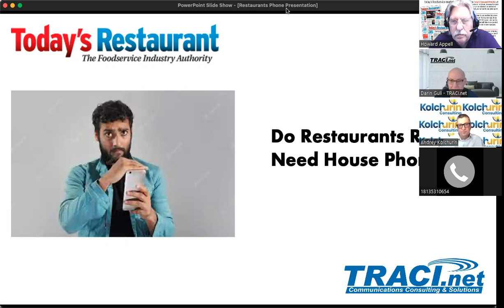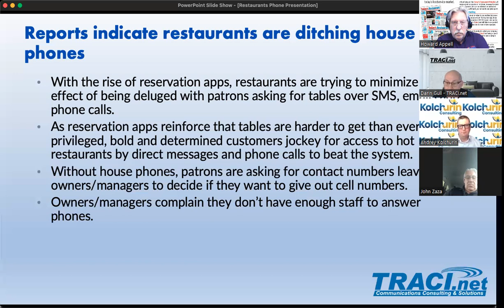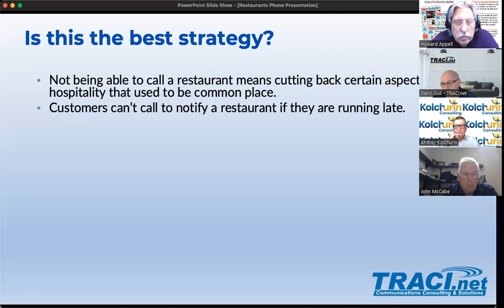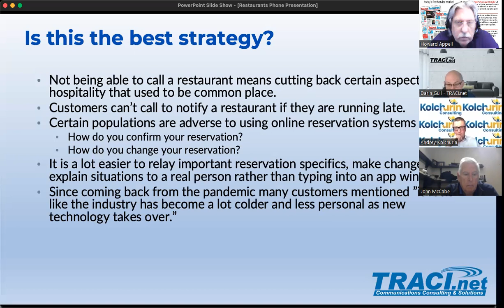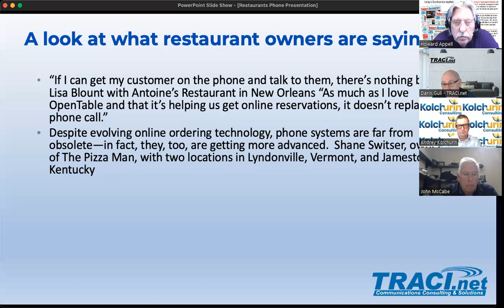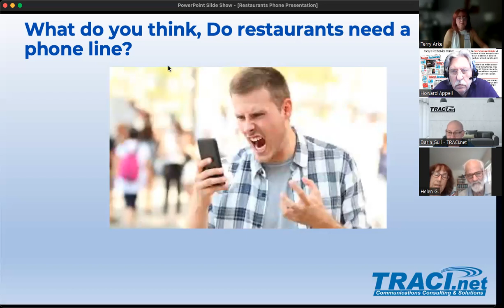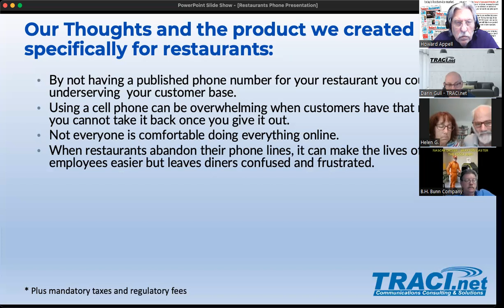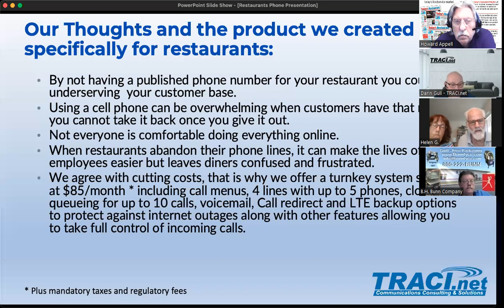Chap 1 Aug 25 2023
Chapter 1 11 AM meeting with a special presentation by Darin Gull of TRACI.net on the pros and cons of a restaurant having a landline phone. Potential new member Andrey Kolchurin of Kolchurin Consultants